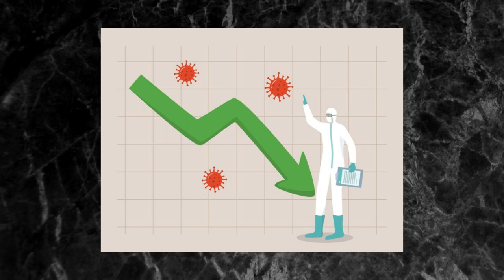HIV REAPARECE no PACIENTE de SÃO PAULO Entenda o que ACONTECEU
Um caso de cura com método inovador, contendo apenas medicamentos, trouxe um sopro de esperança de cura para quem convive com HIV, o paciente de são Paulo ficou por mais de 18 meses sem tomar medicação, ficando indetectável por todo período e com os anticorpos em contínuo declínio, até que no final do ano passado o HIV foi detectado novamente.
Porém em setembro de 2020, ele foi diagnosticado com Sífilis Secundária e a carga viral voltou a ficar detectável em novembro, ele retomou a medicação em dezembro, em janeiro ele estava indetectável novamente.
Os estudos ainda estão em andamento e o desenrolar dessa situação vai revelar se ele passou por uma reinfecção ou um 1 rebote viral.